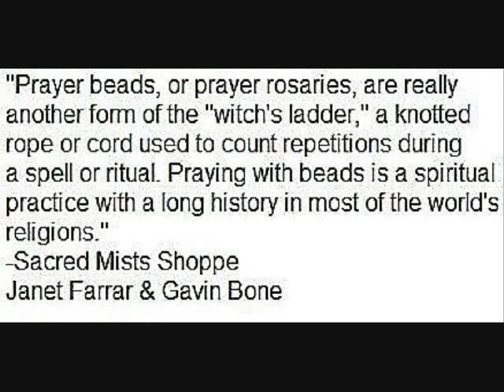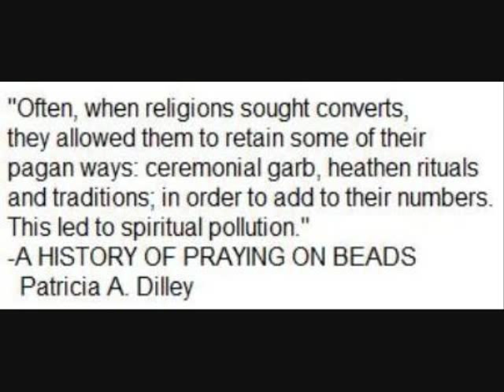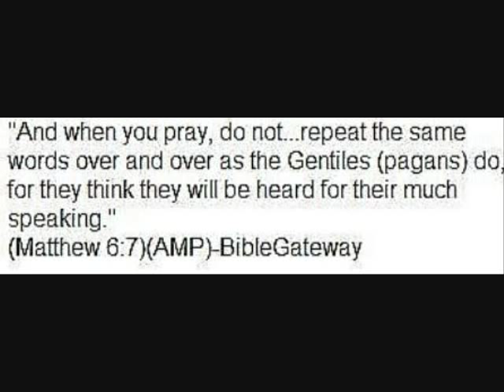ROSARY BEADS are PAGAN?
If there is one thing I hate it is deception and religion! There was this woman who can to the youth group I was in or involved in once I do not remember which. She was so full of deception and religion. But the way she presented it all to us as a group it was so intriguing. We all sat institutively
Wide-eyed and spirits opened. Drinking in every word she spilled out before us.  She told us to buy a rosary to remember our scriptures, making each word a bead. In my spirit, I heard do not do it. But this was someone over us we were to listen to her! Oh, little ears are so careful what you hear!!  Shame on the leaders for not checking her out!! This was a bad spirit in everything he told us. It embedded in our spirits as young adults.

Ruby